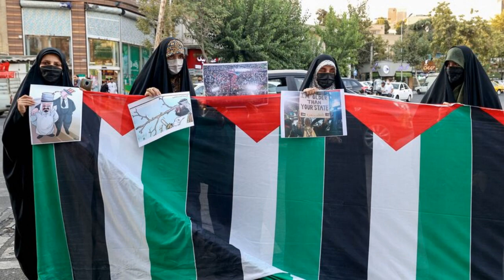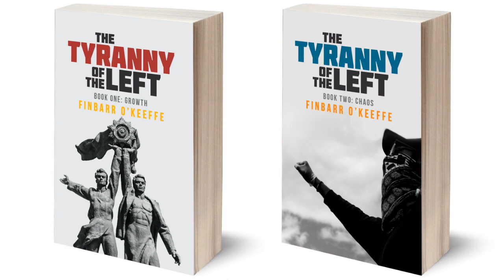Radical Islam & the Left (I) Mania